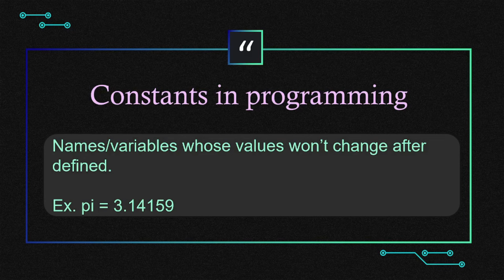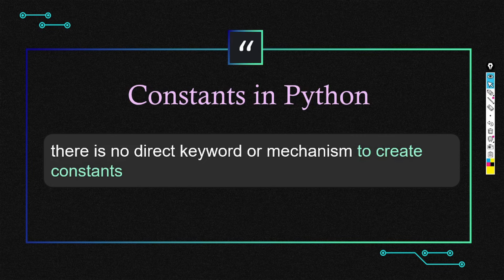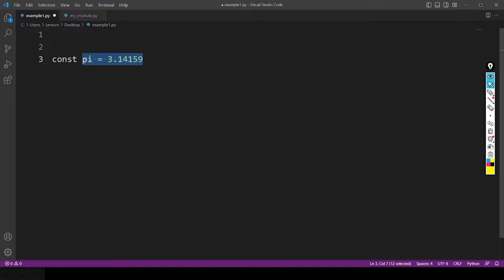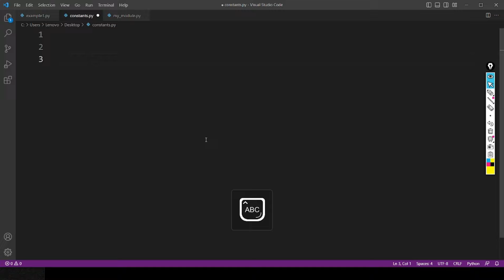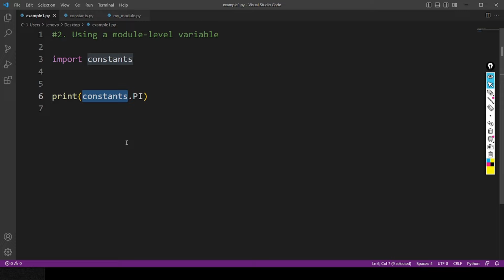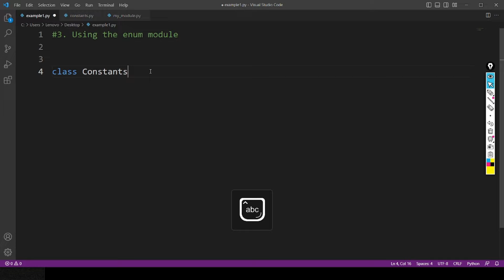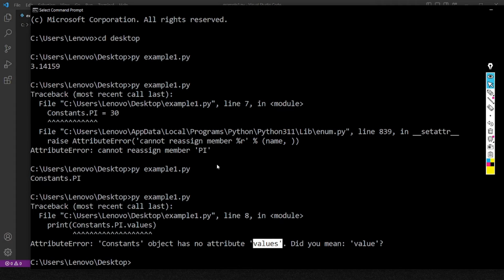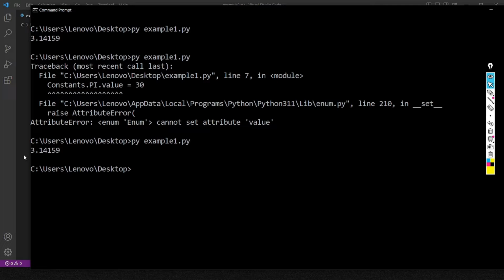Handling Constants in Python Projects | Python Tutorial in Hindi | Advanced Python Tutorial in Hindi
This video is a part of python tutorial in hindi series. In this video, we will learn constants in python, do they exist and how to maintain them.

source code :-

creator:-
     $ -shantanu kejkar -$